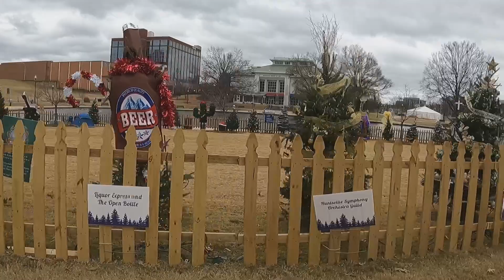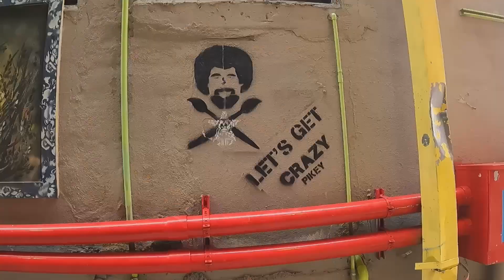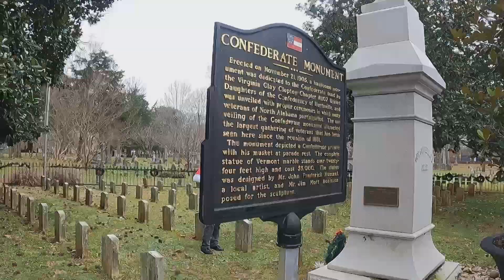A Scooting Huntsville Alabama Christmas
Fun Christmas morning scootin around Huntsville Alabama.